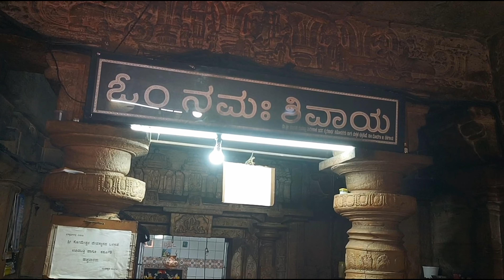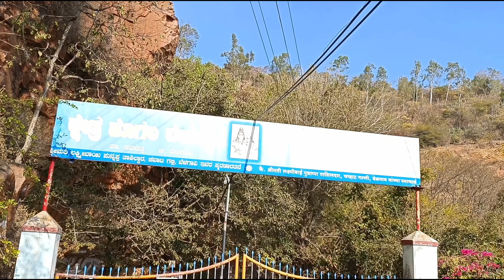Sogal | ಸೊಗಲ | Sogal Someshwara Temple